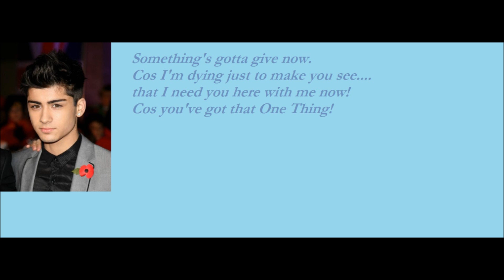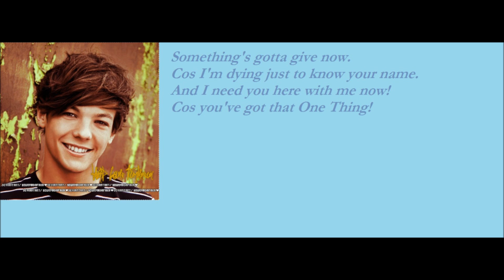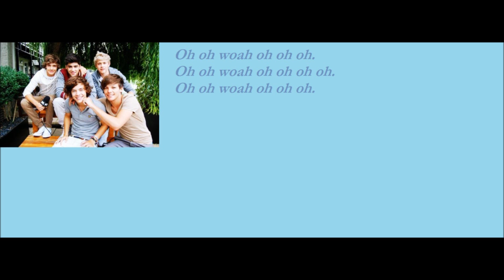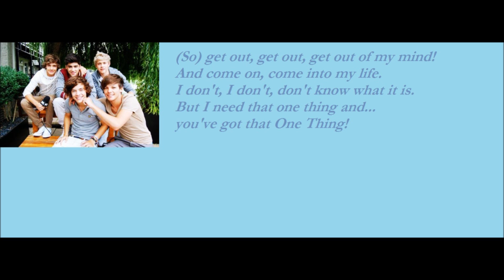One Direction One Thing Lyrics & Pictures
One Direction's One Thing